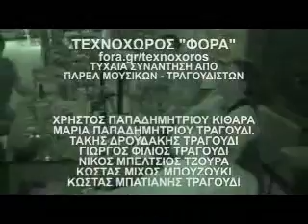ΠΑΡΕΑ ΜΟΥΣΙΚΩΝ / ΤΡΑΓΟΥΔΙΣΤΩΝ - ΤΕΧΝΟΧΩΡΟΣ ΦΟΡΑ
ΝΙΚΟΣ ΜΠΕΛΤΣΙΟΣ ΤΖΟΥΡΑ, ΚΩΣΤΑΣ ΜΙΧΟΣ ΜΠΟΥΖΟΥΚΙ, ΚΩΣΤΑΣ ΜΠΑΤΙΑΝΗΣ ΤΡΑΓΟΥΔΙ, ΓΙΩΡΓΟΣ ΦΙΛΙΟΣ ΤΡΑΓΟΥΔΙ, ΧΡΗΣΤΟΣ ΠΑΠΑΔΗΜΗΤΡΙΟΥ ΚΙΘΑΡΑ ΤΡΑΓΟΥΔΙ, ΜΑΡΙΑ ΠΑΔΗΜΗΤΡΙΟΥ ΤΡΑΟΥΔΙ, ΤΑΚΗΣ ΔΡΟΥΔΑΚΗΣ ΤΡΑΓΟΥΔΙ, ΣΤΟΝ ΤΕΧΝΟΧΩΡΟ ΤΗΣ ΦΟΡΑ ΣΤΙΣ 14/6/11 ΣΤΑ ΓΡΕΒΕΝΑ